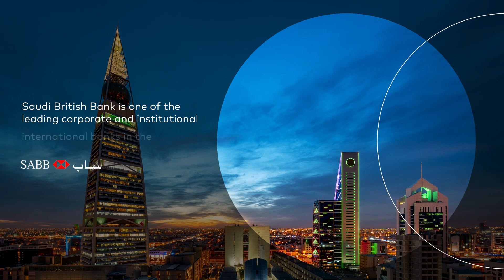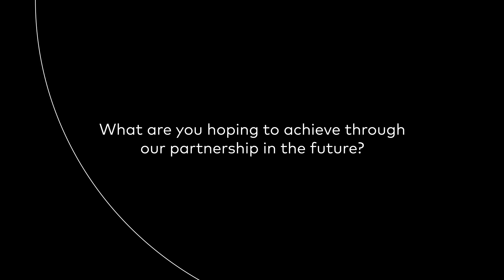Creating a payment strategy for merchants with Saudi British Bank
In this payment gateway case study, we talk with Saudi British Bank on their enterprise payment strategy.